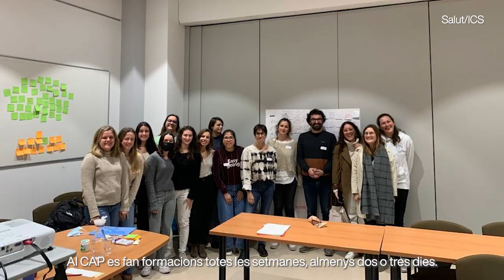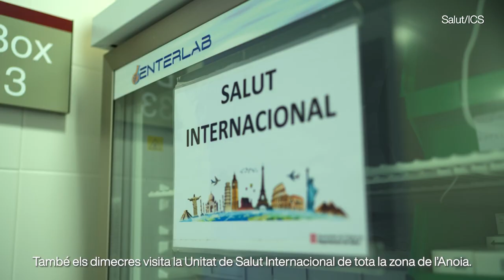Us presentem el CAP Vilanova del Camí, un dels 16 centres docents de l’ICS a la Catalunya Central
La Sonia Rodríguez, IIR al CAP de Vilanova del Camí, ens ensenya com és el seu dia a dia com a resident d’Infermeria Familiar i Comunitària en aquest centre d’atenció primària de l’Anoia.